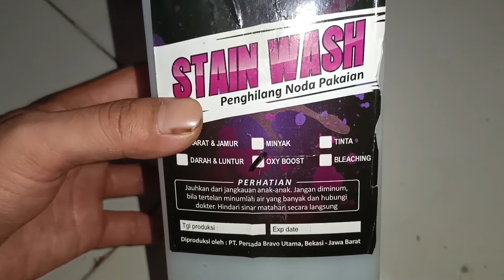Biar bisa Meracik Penghilang Noda Sendiri-Fungsi Bahan Kimia Untuk Cucian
Setiap saya membuat racikan penghilang noda untuk pakaian,banyak banget pertanyaan soda kue fungsinya apa?
fungsi sodium percarbonat untuk apa?
soda ash fungsinya apa?
jadi di video ini saya bahas semua bahan kimia penghilang noda yg biasa saya pakai untuk membuat racikan penghilang noda untuk pakaian,
sitrun atau Citrid Acid,oxalic acid,cuka semua saya bahas dari sifatnya,manfaatnya untuk apa,fungsinya untuk apa dan bagaimana cara kerjanya.
semua saya jelaskan dan say kasih contoh biar mudah di mengerti sekalian saya kasih bonus cara menghilangkan noda kuning karna bayclin

insya Allah nanti di video selanjutnya saya bahas 4racikan penghilang noda yg ampuh untuk berbagai noda.